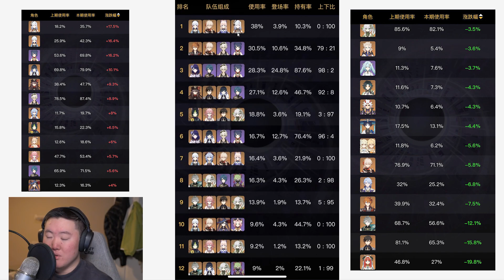Here Are The BEST Teams YOU Should Be ABUSING Right Now | Genshin Impact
In this video I will be sharing with you THE BEST Teams that are used throughout spiral abyss in Genshin Impact.